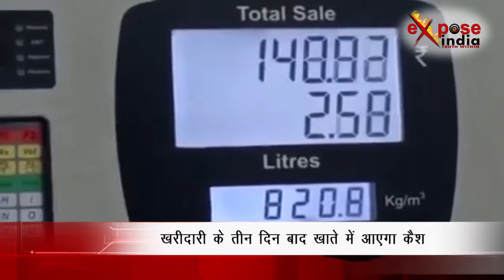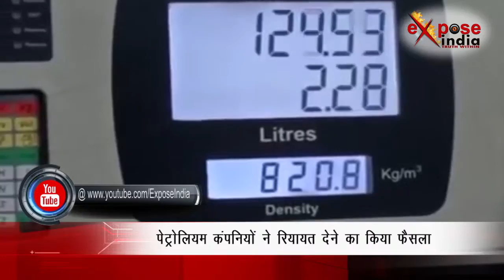पेट्रोलियम कंपनियों ने किया बड़ा एलान, जानिए क्या मिलेगा कंपनियों के तरफ से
नोटबंदी को प्रभावी रूप से लागू करने और परेशान लोगों को राहत देने के लिए सरकार हर संभव कदम उठा रही है। अब सरकार डेबिट कार्ड, क्रेडिट कार्ड या ऐसे ही किसी अन्य डिजिटल तरीके से पेट्रोल, डीजल की पेमेंट करने पर कस्टमर को 0.75 फीसदी की छूट देगी। सरकार ने नोटबंदी के बाद उपजे हालात से निपटने के लिए और डिजिटल पेमेंट को बढ़ावा देने के लिए ये कदम उठाया है। ये छूट ग्राहकों को कैशबेक के रूप में मिलेगी। पेमेंट करने के तीन दिन के बाद छूट वाली राशि सीधे ग्राहकों के खाते में आ जाएगी।